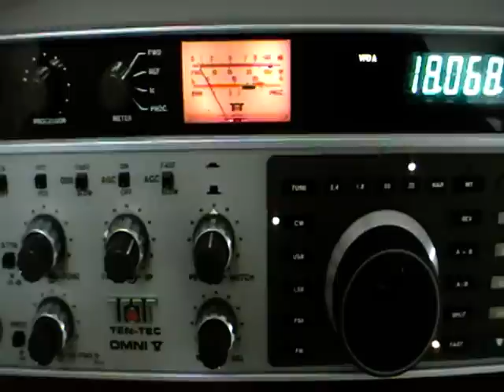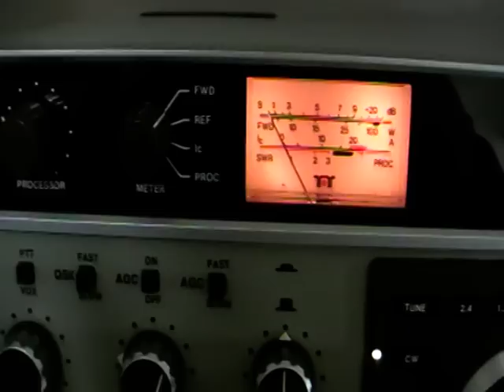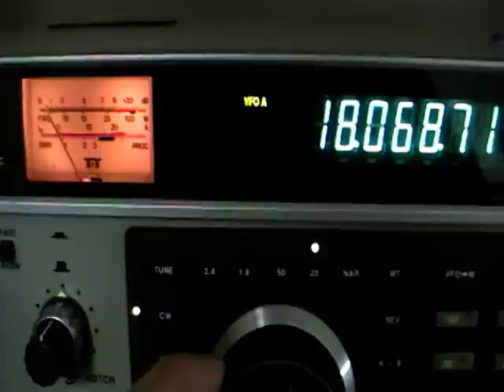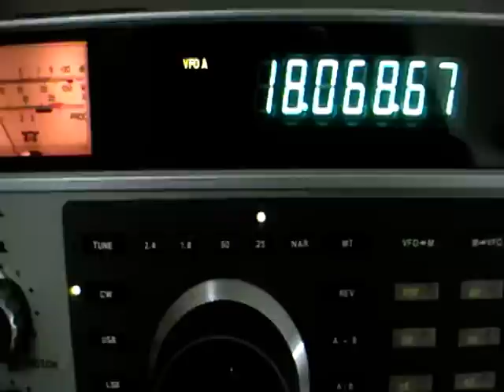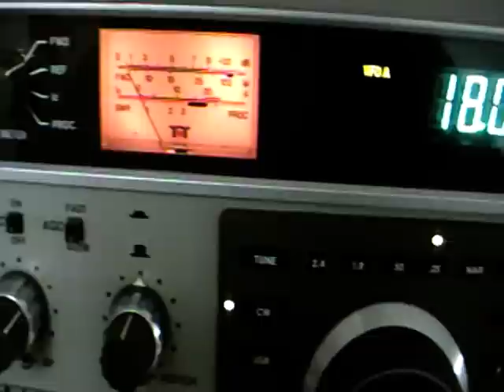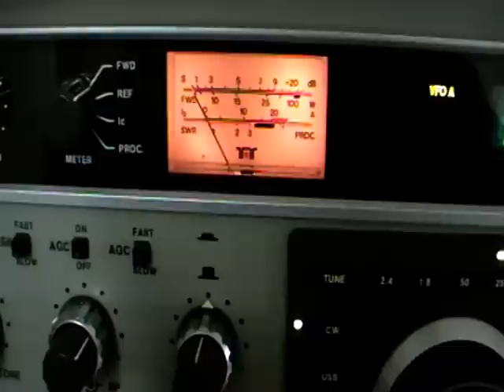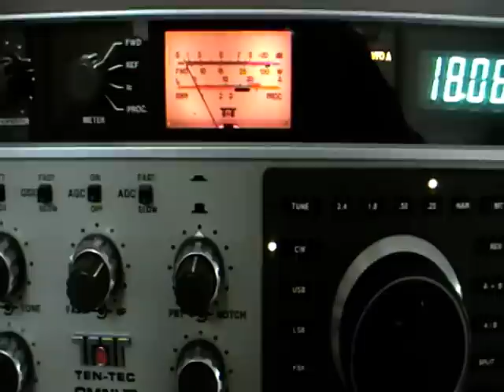Ten Tec Omni V - Ham Radio - T32C - CW